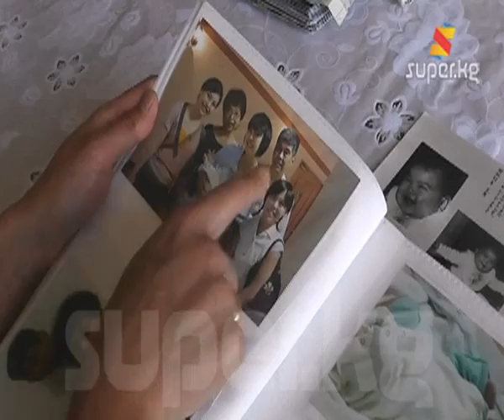Кыргызга келин болгон япон кызы Йоко